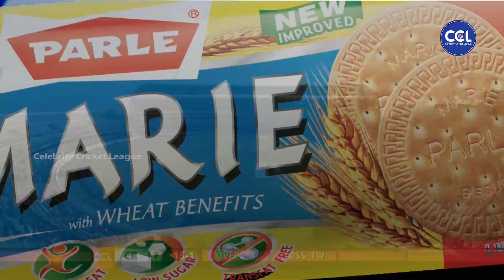Tamil Actresses Excited with Vikranth and Vishnu's Powerful Fours Vs Hyderabad in Celebrity Cricket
Chennai Rhinos Hits First Four In Third Over Against Telugu Warriors